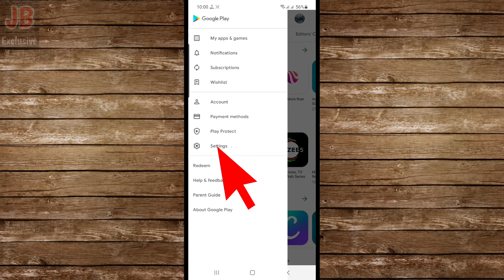How To Delete Google Play Store Search History